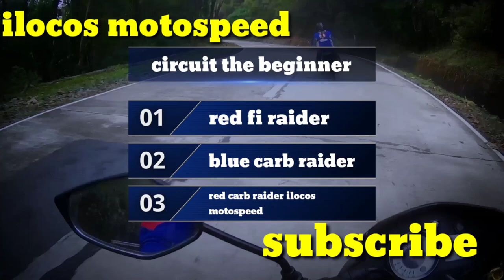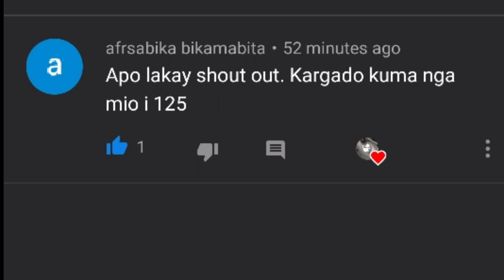First gen raider 150 vs reborn raider 150,,nagkasubukan